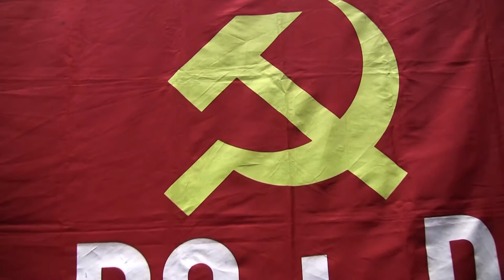Ato na Câmara de SP celebra os 91 anos do PCdoB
Em ato solene realizado na última segunda-feira (25) o Partido Comunista do Brasil (PCdoB) celebrou os 91 anos de sua fundação. Militantes, dirigentes comunistas e representantes da política nacional se reuniram na Câmara Municipal de São Paulo para prestar suas homenagens ao partido mais antigo do Brasil.